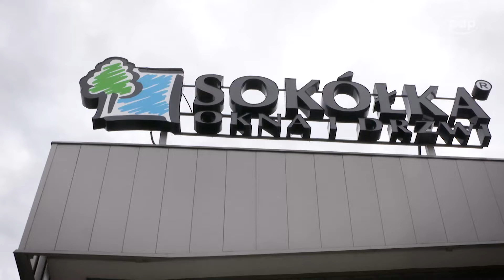50 lat Sokółka Okna i Drzwi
O historii firmy Sokółka Okna i Drzwi, produkcji okien drewnianych i drewniano-aluminiowych oraz planach na przyszłość mówi:
Marek Aniśko, dyrektor zarządzający Sokółka Okna i Drzwi
Tomasz Winiarski, dyrektor operacyjny JABS Sokółka S.A.
oraz Henrik Hjalmarsson, prezes zarządu Inwido Group, grupy do której należy Sokółka Okna i Drzwi.

video: PAP Mediaroom